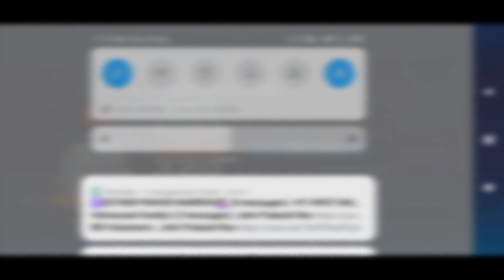New gift box chest 🎮🔥 FRAG PRO SHOOTER Gaming Gurajada 001 #24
hello guys, welcome to a new video this time I present New gift box chest 🎮🔥 FRAG PRO SHOOTER Gaming Gurajada 001

0:00-- intlo
0:50-- gameplay